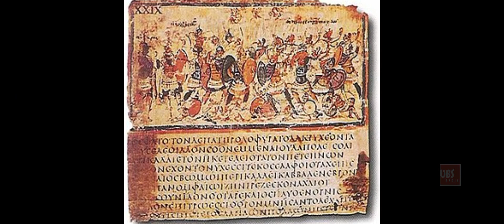MITOLOGI, FAKTA ATAU FIKSI❓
Video ini akan membawa Anda dalam perjalanan untuk memahami dunia mitologi yang kaya akan cerita, dewa-dewi, dan makhluk mitos dari berbagai budaya di seluruh dunia. Kami akan menjelaskan mengapa mitologi memiliki peran penting dalam sejarah manusia dan bagaimana cerita-cerita ini masih memengaruhi budaya kita hingga saat ini.